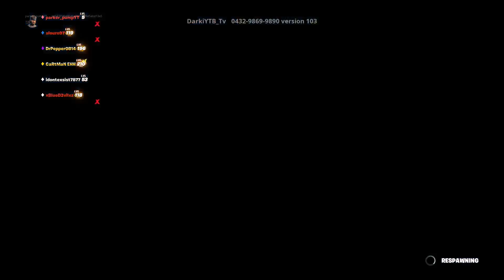Nuketown Gun Game Gameplay! [#2] | Fortnite: Battle Royale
Another intense, high elimination round of Fortnite's Gun Game on the Call of Duty: Black Ops Nuketown map, this time playing as Solid Snake from the Metal Gear Solid franchise! I think the Snake skin fits a COD Gun Game free for all match well.